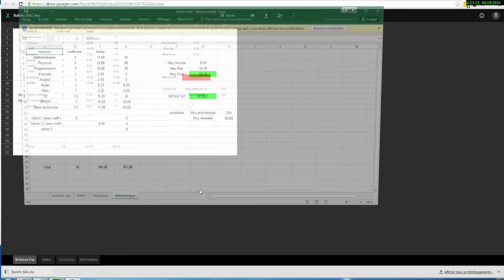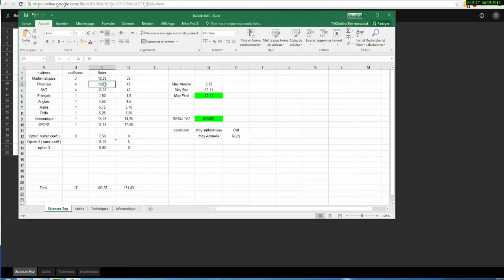bulletin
الصفحة الرئيسية :
الهاتف:
23390248
صفحة الفيسبوك :
البريد الإلكتروني:
الهاتف:
23390248